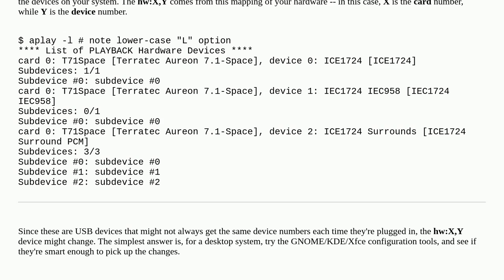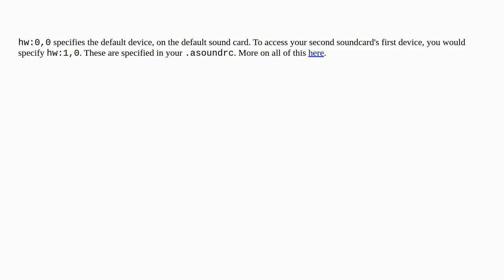What do ALSA devices like "hw:0,0" mean? How do I figure out which to use?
A special thanks goes out to the awesome community

  audio linux alsa